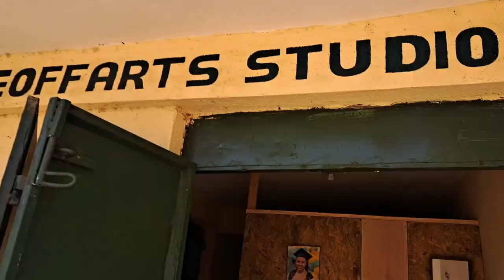BIRTHDAY VLOG | Traveling | BTS of my Birthday Shoot